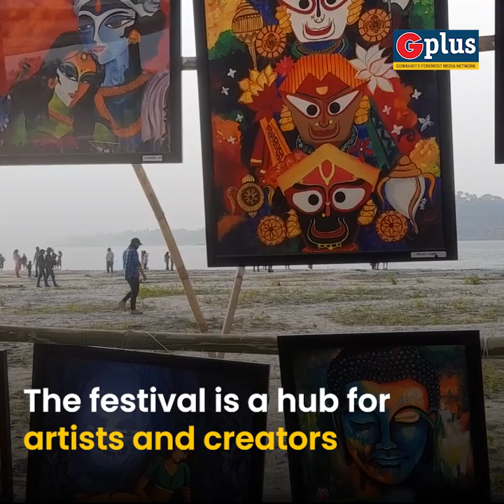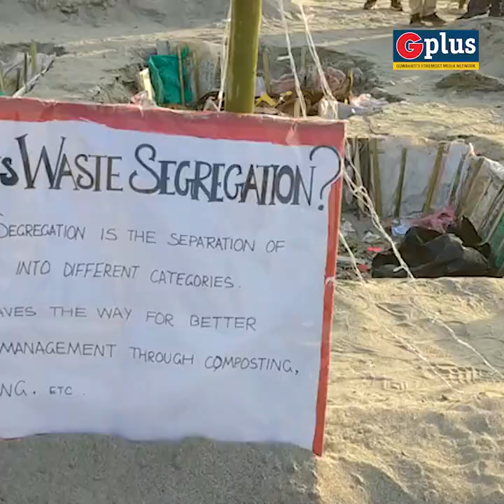Kite River Festival In Guwahati | G Plus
Guwahati is hosting the biggest kite river festival at the river bank opposite Fancy Bazar. Watch the video to know more!